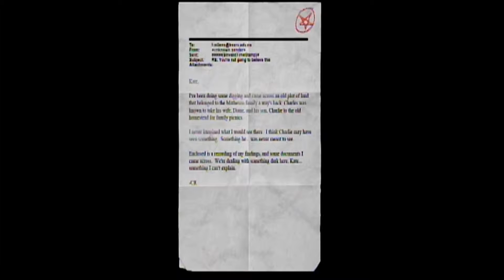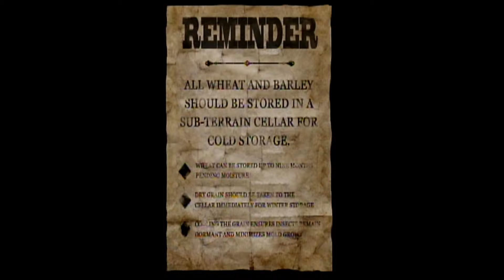DNS- Slender The Arrival - The Slendering Part 3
We continue our journey through a terrible farmland. But as men we must be as mysterious as the dark side of the moon!